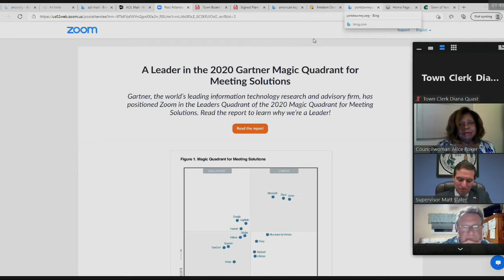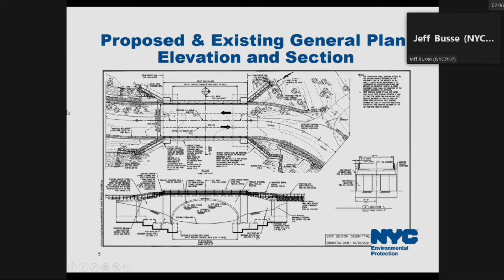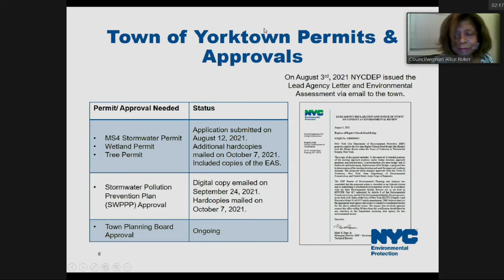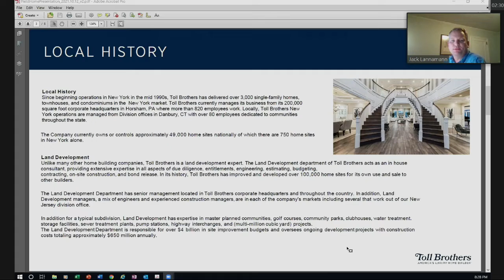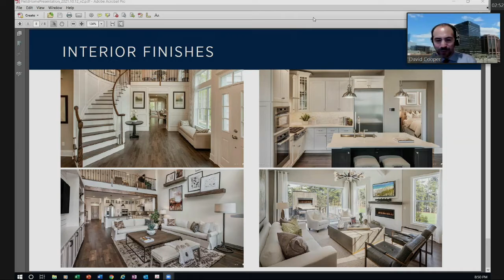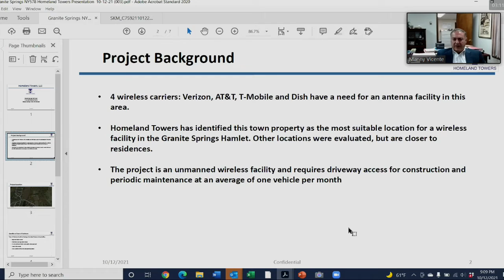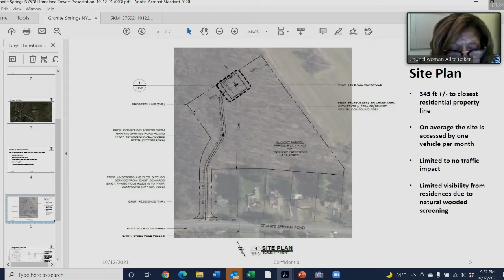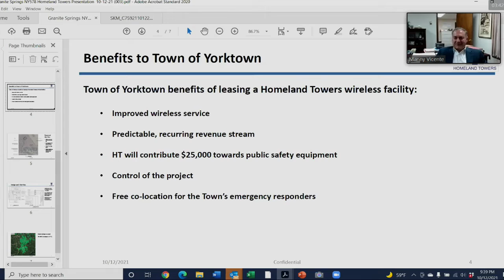Town Board Meeting - October 12, 2021